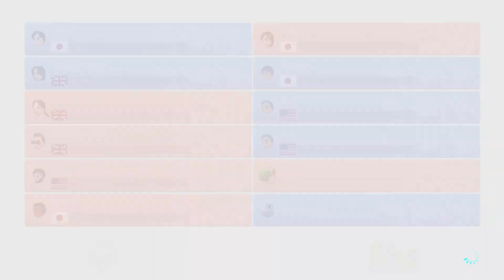Hackers, High Skilled or Dirty Bang-Out? | Switch It Up!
Ladies, gentleman and cretins, Its time once again... To Switch It Up!

Tommy, Clive & Becky head back onto the track in Mario Kart 8 Deluxe online.

Will this timeless classic ruin their friendship?
Who will throw the first shell?
Who will get the first Win?

But most importantly who will reign supreme as Mario kart champion? Only time will tell.